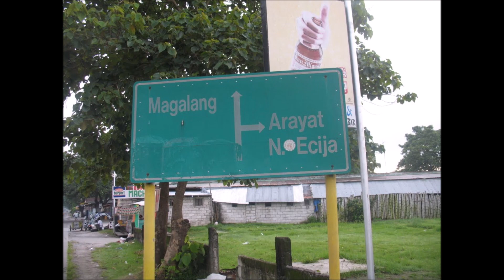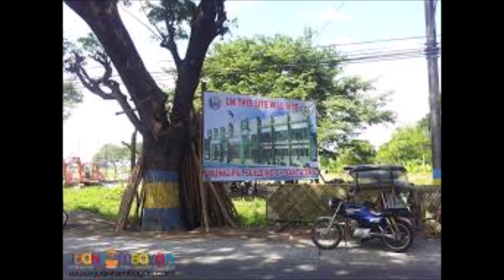BALEN STA ANA SONG KAPAMPANGAN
ROD BALUYUT SONG  ..ING BALEN STA. ANA SONG